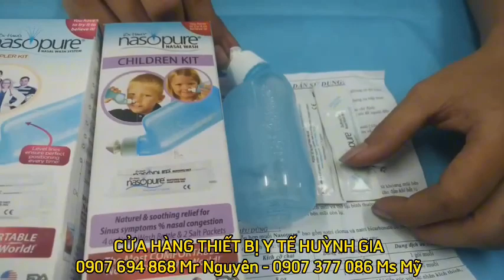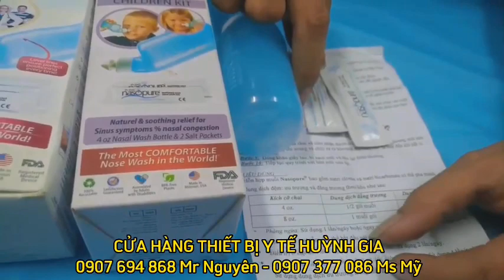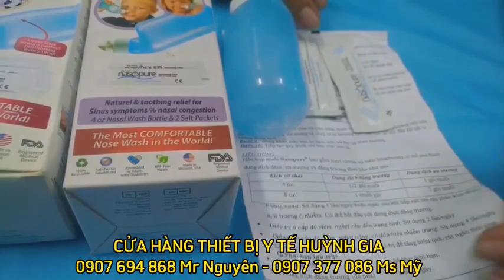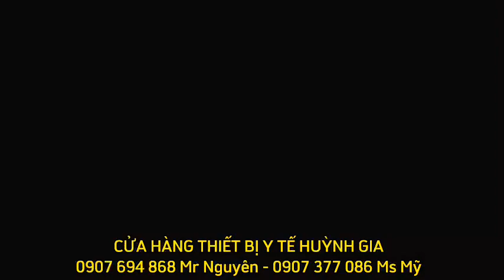Dụng cụ rửa mũi nasopure người lớn & trẻ em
Bình rửa mũi Nasopure dùng được cho cả trẻ em và người lớn.
Chất liệu: Nhựa cao cấp, chịu nhiệt trên 100oC, không chứa BPA, được FDA công nhận.
Thiết kế nút bình ôm khít lỗ mũi.
Bình có thể tạo áp lực nước lớn khi bóp bằng tay giúp đưa nước muối từ lỗ mũi này sang bên kia, rửa sạch khoang mũi.